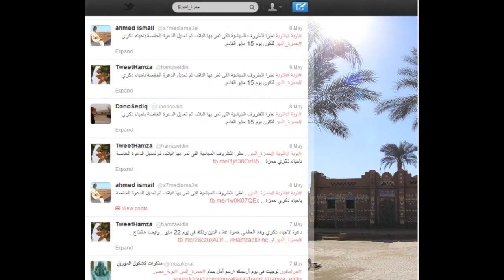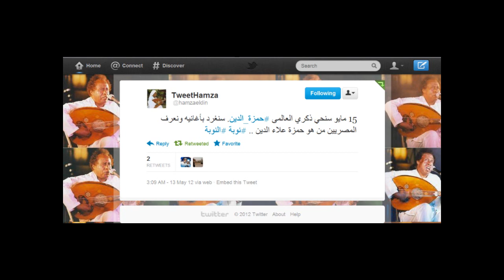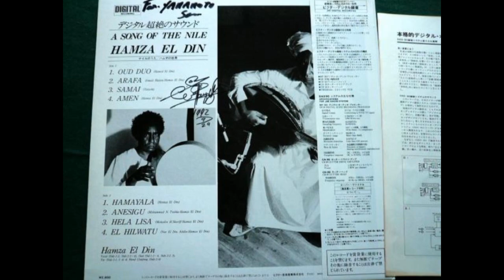Hamza El Din In Memory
حمزة الدين . لن ننساك 22 مايو .. Hamza al-Din. In memory
Join us at the day of HAMZA ELDIN Commemoration
at 22 may via your status upon facebook
or twitter and Hash tag
الفنان العالمي حمزة علاء الدين عاش لسنوات يعزف على آلة العود ويغنى للنوبة ليس في وطنه فقط, بل سافر الى العديد من الدول الاوربية للتعريف بالثافه النوبية ,
حمزة له شهرة وصيت ذائع في الغرب،
تولى حمزة العديد من مناصب التدريس كمؤلف موسيقى وأستاذ للموسيقى العرقية في العديد من الجامعات الأمريكية ومنها جامعة أوهايو وجامعة واشنطون وجامعة تكساس.
وفى الثمانينيات أقام حمزة لفترة في اليابان حيث كان قد حصل على منحة دراسية لدراسة أوجه الشبه بين آلة العود الشرقية وآلة بيوا اليابانية وهى آلة تشبه العود.
كل هذه الشهرة والاهتمام ولم يعرف عنه بنو وطنه , لذلك نحن كشباب نوبيين اعتزازا منا بدورة العظيم في احياء التراث النوبي سنعرض مسيرته واعماله وفنه في يوم وفاته , ان كان منسيا في حياته فلن ننساه بعد رحيله ..